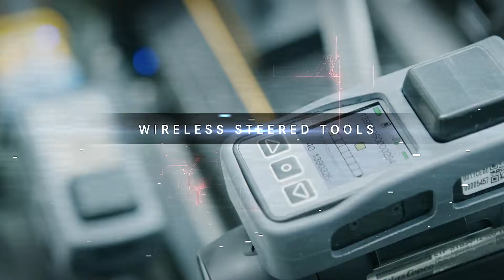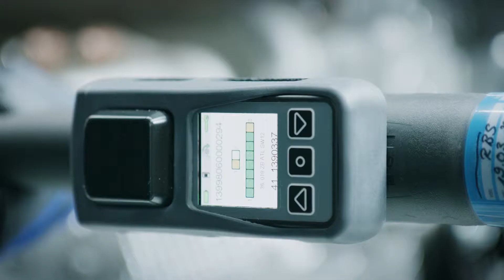the all new amg 2 0 litre four cylinder turbo engine m139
With an output of up to 310 kW (421 PS), the completely newly developed Mercedes-AMG 2.0-litre M 139 engine is the world’s most powerful four-cylinder engine in series production. With this engine, Mercedes-AMG has even exceeded the previously most powerful M 133 by 30 kW (40 PS). Maximum torque has also increased from 475 to up to 500 Nm. With an output per litre of up to 155 kW (211 PS), the new Mercedes-AMG high-performance turbo engine even ranks ahead of many well-known super-sports car engines. The new, highly efficient powerpack is produced on an innovative production line in Affalterbach, on the “One Man, One Engine” principle.

AMG · Fabian Fäth